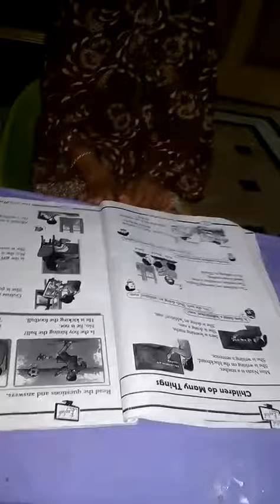Lec # 18(3)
Dar-us-Suffah